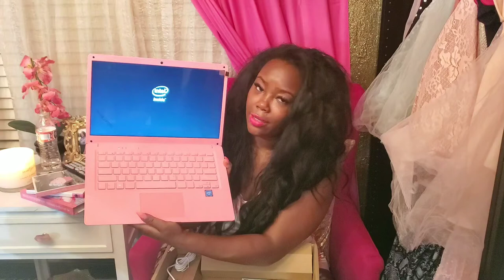I BOUGHT A NEW LAPTOP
Hi Belles!

Sooooo. I FINALLY bought a laptop!!

I am so super excited about it, i can finally get work done without my laptop freezing! lol

Below is the name of the laptop i have from newegg. There is no item number or link so i apologize for that, but it should be pretty easy to find.

💕Pink laptop
QERE 14.1 inch Laptop With 6G RAM 128G SSD Gaming Laptops Ultrabook intel j3455 Quad Core Win10 Notebook Computer

💕My pjs I'm wearing:

💕My coffee mug: